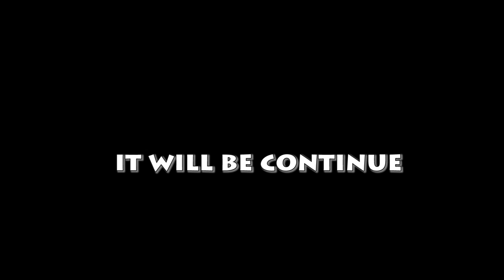santo and judas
this is santo and judas they are back for good watch out more from them -santo and judas 2016 Bentum 5 channel Gives you the latest update in Ghana Movie Industry and the environs. The Ace Director In Ghana, Jackson K. Bentum is able to work hard and give you updates of latest interviews, movies, series, talk shows, and anything concerning the movie industry in Ghana and across the world.

Emelia Brobbey,
Ellen Kyei White,
Benedicta Gafa,
Patricia Bentum,
Josephine Konadu,
Stacy Boakye,
Bernice Asare,
Kwadwo Nkansah lilwyne,
Isaac Amoako,
Kojo Poku Mahala,
Papa Kumasi,
Yaw Dabo,
College,
Kwaku Manu,
Sylvester Agyapong,
Mercy Asiedu,
Kyeiwaah
Agya Koo
Wayoosi,
Company
Kwadwo Poku Mahala,
Micheal Afrane,
Hans Rudolf J. J. Ba
Salinko

Etc.